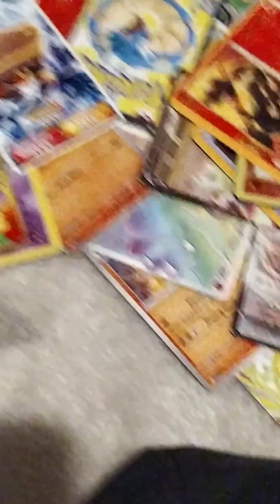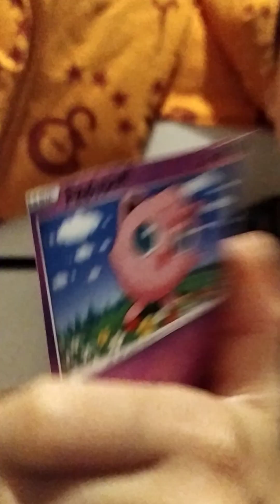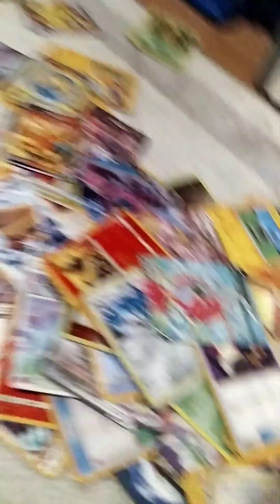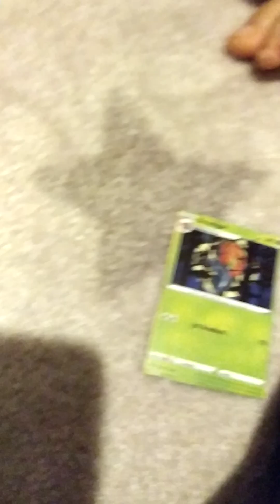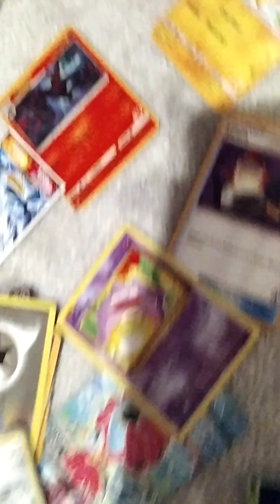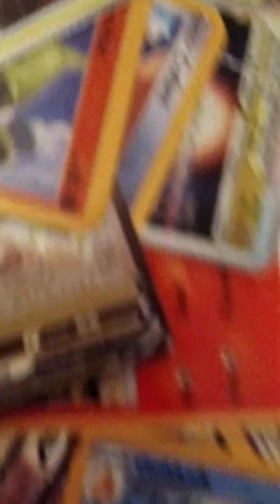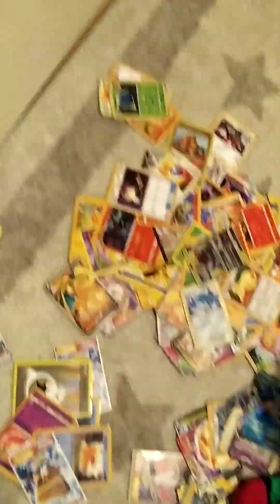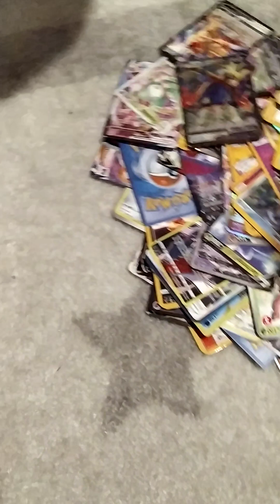8 December 2023